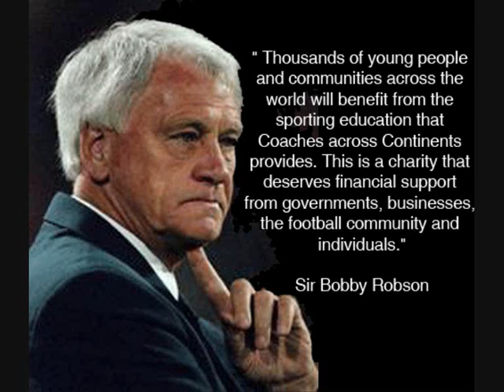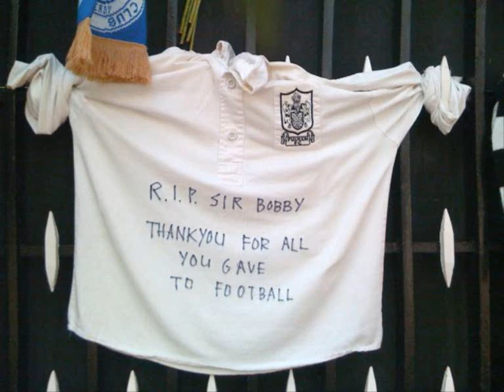sir bobby robson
Tribute to one of the greatest